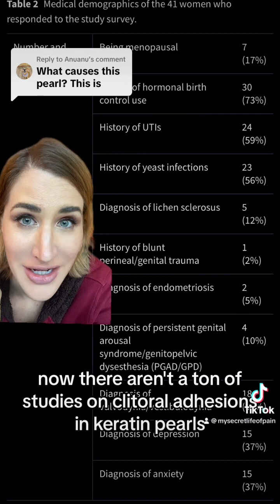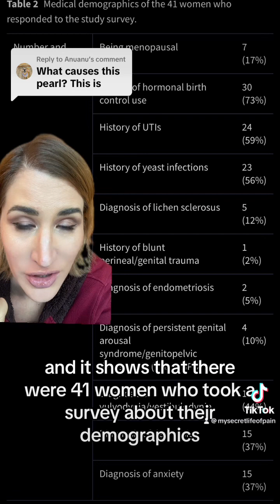Keratin pearls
"Under higher magnification, keratin or epithelial pearl structures forming concentric layers 0.5-2 mm in diameter were seen under squamous skin epithelial adhesions.

Clitorodynia, although rare, often appears to be caused by a closed compartment syndrome of adjacent skin adhesions to the glans clitoris, leading to underlying unrecognized balanitis, keratin pearl formation and chronic pain. If the corona of the glans clitoris cannot be visualized despite vigorous retraction, a closed compartment form of treatable chronic clitoral pain should be suspected."

Successful Management of Clitorodynia Closed Compartment Syndrome

"Clitoral adhesions occur when the clitoral prepuce adheres to the glans clitoris. This can lead to accumulation of desquamated epithelial cells under the prepuce, resulting in the formation of smegmatic pseudocysts and keratin pearls. A keratin pearl is a focus of central keratinization within concentric layers of squamous cells. Presence of these firm, millimeter-sized masses can lead to clitoral pain (similar to a grain of sand in the eye).

Vulvar lichen sclerosus was noted in 17% (7/41) of patients, with an average age of 46 years (range 24-73 years). Seventy-six percent (31/41) of patients also had the diagnosis of overactive (hypertonic) pelvic floor muscle dysfunction (PFD), 25% (8/31) had pudendal neuralgia and 10% (3/31) had interstitial cystitis/painful bladder syndrome. Forty-six percent (19/41) of patients had provoked vestibulodynia (PVD) associated with a hormonal factor (hormonal contraceptive use, postpartum/breastfeeding, perimenopause, or menopause). Recurrent vulvar candidiasis or tinea cruris was noted in 5% of patients. Four patients (10%) presented with clitoral pain alone and were not found to have other identified genitopelvic pain conditions."

"Physical examination consistent with clitoral adhesions is based on the inability to visualize the entire glans corona. In this closed compartment, the space underneath the adherent prepuce and clitoris can become irritated, erythematous, or infected and can result in sexual dysfunction.

Risk factors included a history of sexual pain, yeast infection, urinary tract infection, blunt perineal or genital trauma, lichen sclerosus, low calculated free testosterone, and other sexual dysfunctions including persistent genital arousal disorder."

Aerts L, Rubin RS, Randazzo M, Goldstein SW, Goldstein I. Retrospective Study of the Prevalence and Risk Factors of Clitoral Adhesions: Women's Health Providers Should Routinely Examine the Glans Clitoris. Sex Med. 2018 Jun;6(2):115-122. doi: 10.1016/j.esxm.2018.01.003. Epub 2018 Mar 17. PMID: 29559206; PMCID: PMC5960030.

"Chronic inflammatory dermatosis along with post-menopausal atrophy of the vulva and obstetrical traumas can cause clitoral phimosis, thereby compromising its function."

Aboud C, Cristinelli S, Roccaro G, Meningaud JP, Hersant B. Surgical treatment of clitoral phimosis. J Gynecol Obstet Hum Reprod. 2021 Jun;50(6):101919. doi: 10.1016/j.jogoh.2020.101919. Epub 2020 Sep 21. PMID: 32971308.

"Keratin pearls are intraepithelial accumulations of squamous cells and debris that can be an etiology of vulvovaginal irritation in pediatric patients and are often associated with clitoral adhesions.

Keratin pearls can form when the overlying clitoral epithelium becomes blocked by clitoral adhesions.“

Bragiel RM, Umasankar N, Burgis JT, Tomlin KV. Treatment of Clitoral Keratin Pearls with Topical Estrogen Cream: Case Report. J Pediatr Adolesc Gynecol. 2023 Jun;36(3):321-323. doi: 10.1016/j.jpag.2022.10.002. Epub 2022 Oct 7. PMID: 36209998.

J Krapf, I Kopits, J Holloway, L Starsiak, S Lorenzini, A Goldstein, (135) Keratin Pearl Excision for Clitorodynia and Female Sexual Dysfunction, The Journal of Sexual Medicine, Volume 20, Issue Supplement_1, May 2023, qdad060.130,

Number and percentage of participants

menopausal
7 (17%)
History of hormonal birth control use
30 (73%)
History of UTIs
24 (59%)
History of yeast infections
23 (56%)
Diagnosis of lichen sclerosus
5 (12%)
History of blunt perineal/genital trauma
1 (2%)
Diagnosis of endometriosis
2 (5%)
Diagnosis of persistent genital arousal syndrome/genitopelvic dysesthesia (PGAD/GPD)
4 (10%)
Diagnosis of vulvodynia/vestibulodynia
18 (44%)

Myers MC, Romanello JP, Nico E, Marantidis J, Rowen TS, Sussman RD, Rubin RS. A Retrospective Case Series on Patient Satisfaction and Efficacy of Non-Surgical Lysis of Clitoral Adhesions. J Sex Med. 2022 Sep;19(9):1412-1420. doi: 10.1016/j.jsxm.2022.06.011. Epub 2022 Jul 20. PMID: 35869023.